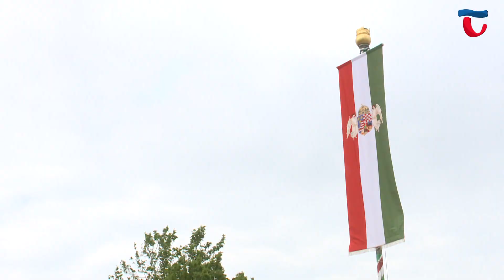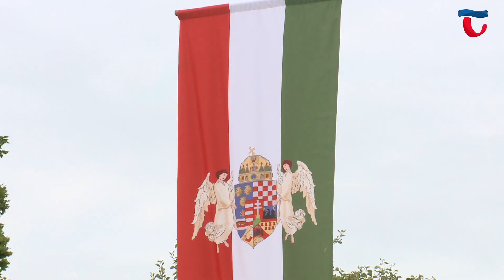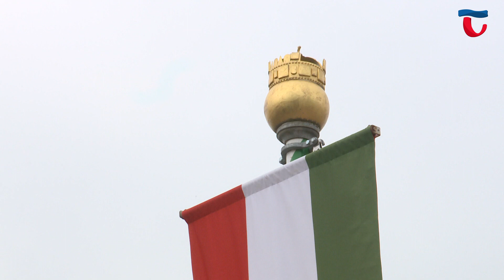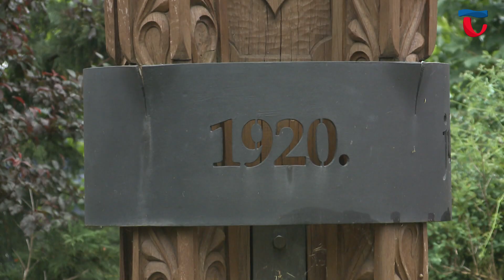230605 Híradó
0:00 Híradó főcím

1:05 Több helyszínen tartottak megemlékezéseket június negyedikén Tatán a Nemzeti összetartozás napján. A nemzeti emléknapot 2010-ben iktatta törvénybe az országgyűlés az első világháborút lezáró versailles-i békediktátum aláírásának évfordulóját megjelölve.

4:23 A Kárpát- medencei testvértelepülésekkel, Szőgyén, Magyarkanizsa és Szováta képviselőivel közösen zajlott az idei megemlékezés sorozat. A Mindszenty téren álló emlékkeresztnél Méri Szabolcs Szőgyén polgármestere mondott beszédet.

7:20 A program a  Nemzeti összetartozás terén folytatódott, ahol az emlékezők a tisztelet virágait a a Nemzeti összetartozás emlékművénél helyezték el.